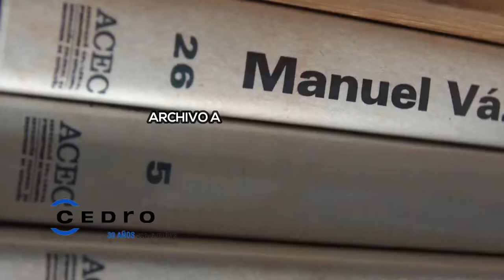FRANCISCO FORTUNY: "SOLILOQUIO DEL ÁCRATA" de SAPERE AUDE RAPS (2018)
FRANCISCO FORTUNY  -

Lectura en Librería Animal sospechoso-
de su nuevo libro : SAPERE AUDE RAPS eliotiana 5,bajo Izda- LITORAL /NÁUFRAGOS-
22 de Mayo de 2018-
Presentación de la lectura poética: DAVID CASTILLO - MIQUEL DE PALOL